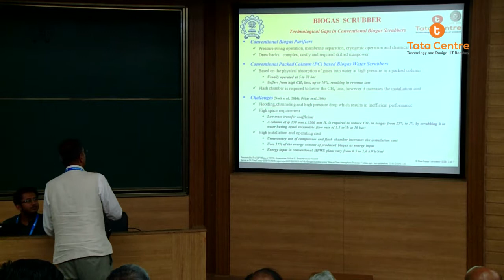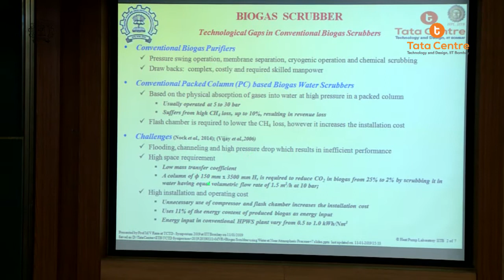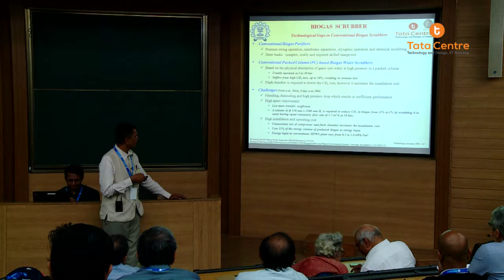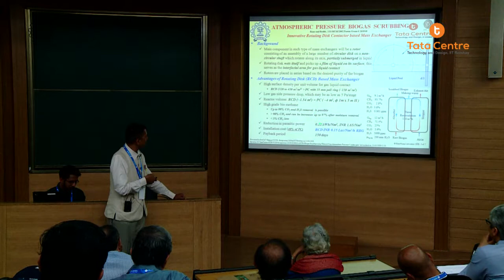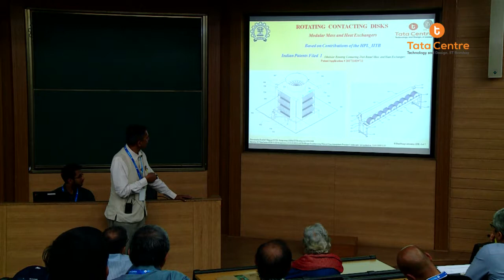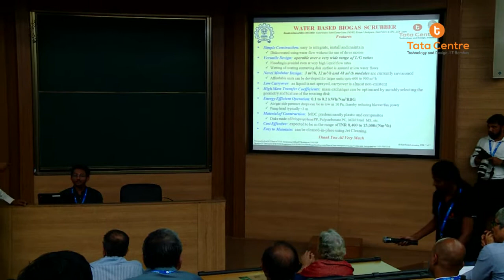L P : Compact efficient modular water-based biogas scrubber - Prof Milind Rane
Tata Centre For Technology And Design at IIT Bombay.

TCTD Symposium 2019 Day 2